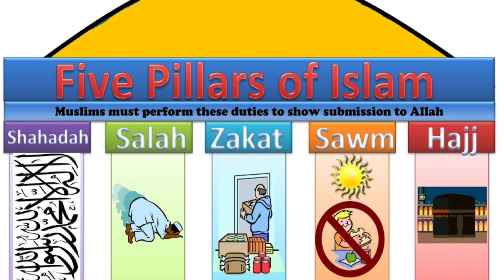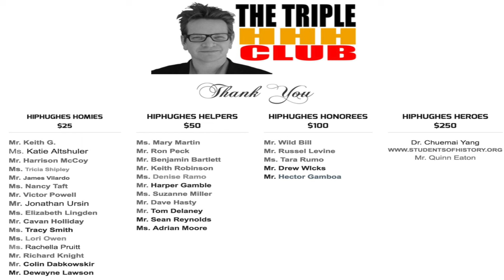Islam Explained: Religions in Global History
What do Muslims believe? What are the basic beliefs of Islam? A short overview of Islam.